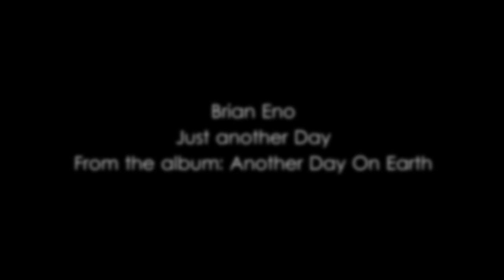Brian Eno - Just Another Day HD Stream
From the Album: Another Day on Earth
High Quality Audio Stream